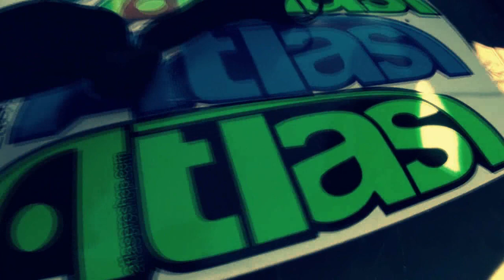8himFilms - First test (3ds Studio Max, Boujou, Afters Effects, Sonyvegas)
Little test using Boujou, 3ds max, afters effects, Sony Vegas